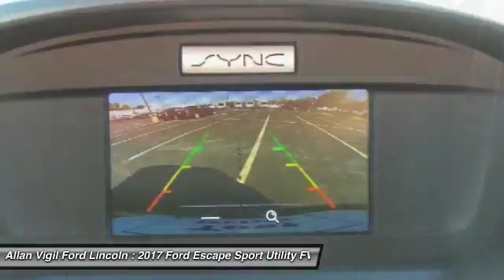2017 Ford Escape HUE84321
2017 FORD ESCAPE Morrow, GA
Stock# HUE84321